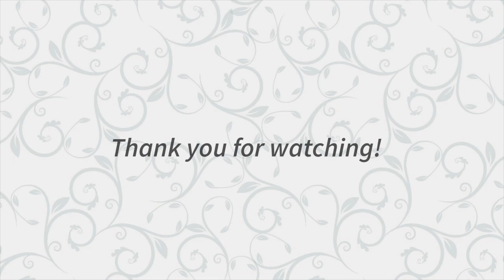Woollen Flower - Crafting with Pari 🧶🌾